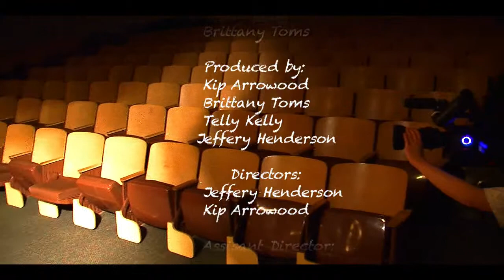Film Noir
This is a video I helped shoot in my TV Performance class for the John Billingsley Film Festival in my hometown.